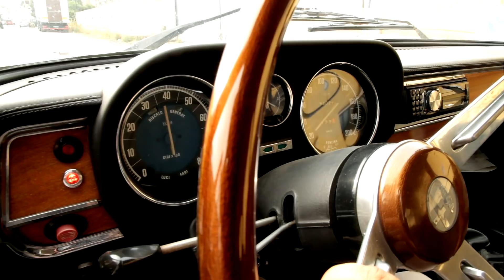Ecco l'ALFA ROMEO GIULIA che unisce nella pace tutti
Fiorenzuola d'Arda   26 maggio 2019

Ecco il Marvin insieme alla Vecchia Giò alla Manifestazione Dal Giocattolo alla Realtà eventoo di camion e bus storici abbiamo l'occasione di incontrare il Grande ALESSIO ROCCA che ci presenta il suo sogno realizzato ovvero possedere una Alfa Romeo Giulia ... Alessio ci racconta che con il tempo porterà la Giulia in origine o almeno ci proverà ma finalmente ha portato a termine un sogno di avere l'auto del biscione ovvero una vecchia Alfa Romeo Giulia per stupidi e banali motivi di ferri vecchi c'era stata un pò di ruggine tra Marvin e Alessio .anche grazie al grande aiuto della Giò si è arrivati alla pace nel segno della nostalgia .ad Alessio Auguro il Grande successo di portare a termine i suoi lavori ovvero altri recuperi di Alfa Romeo Giulia e magari anche altri modelli spero sia una sorpresa buona per tutti